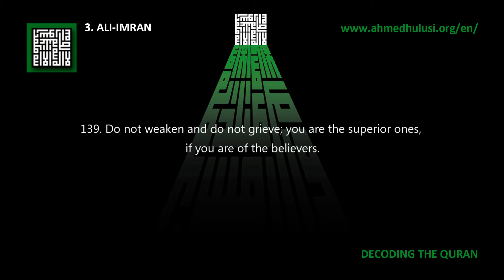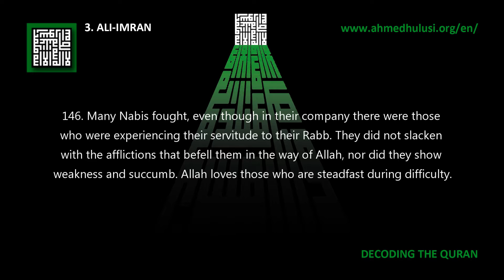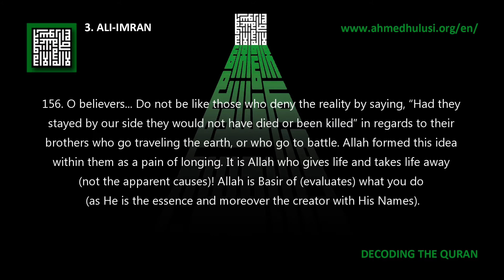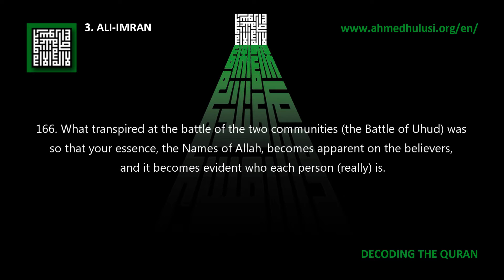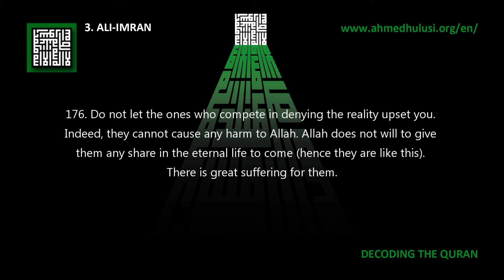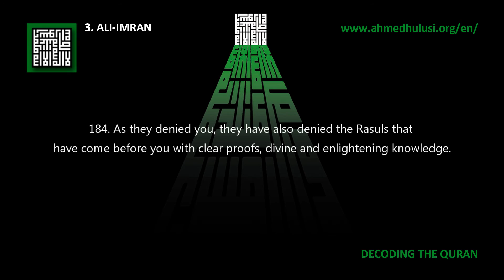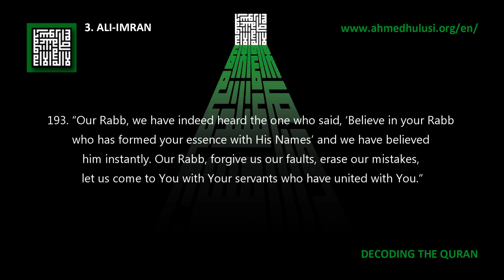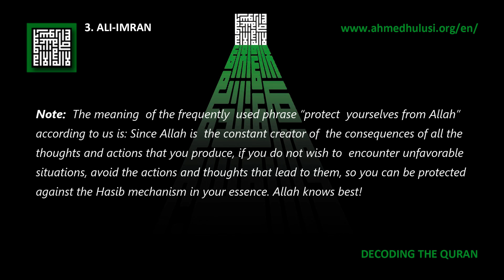3. Ali-Imran (137-200) - Decoding The Quran - Ahmed Hulusi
137. Communities with lifestyles of their own have come and passed before you. Travel the earth (literally or by way of knowledge) and see what has become of those who denied (the reality).

138. This is an explanation (lesson) for the people and guidance and advice for the protected ones.

139. Do not weaken and do not grieve; you are the superior ones, if you are of the believers.

140. If you are touched by (the pain of a) wound, a similar wound has touched other people as well. Such times recirculate among mankind. It is so that the believers can be known by Allah (as the outcome of the manifestations of the Names in their essence) and who bear witness to the reality at the expense of their own lives. Allah does not like those who do wrong (those who do not fulfill their duties to themselves and others).

141. (These events are so) that Allah purifies the believers (through these experiences) and to destroy the coverers of the reality thereby.

142. Or did you think you could enter (experience the state of) Paradise before Allah makes evident who among you are the warriors (those who struggle with perseverance and determination to live the reality) and those who are patiently steadfast on this path!

143. You had certainly wished for martyrdom without having to encounter death. Now you see it, but you keep looking on!

144. Muhammad is no other than the Rasul. Rasuls have come and gone before him too. If he dies or is killed now, will you turn back (from your faith and cause)? And whoever turns back will not harm Allah! Allah will subject the grateful ones to the outcome of their gratefulness (they will experience the results of their evaluation).

145. And it is not for one to die unless it complies with the unchanging program (kitaban muajjala) formed by the Names of Allah in one’s being (B-iznillah)! Whoever wants the blessings of this world, We will give in this world. And whoever wants the blessings of the eternal life to come, that is what We will give to him. We give the consequences (outcomes) of the grateful ones (the product of their evaluation).

146. Many Nabis fought, even though in their company there were those who were experiencing their servitude to their Rabb. They did not slacken with the afflictions that befell them in the way of Allah, nor did they show weakness and succumb. Allah loves those who are steadfast during difficulty.

147. They had said, “Our Rabb, forgive our faults and the extreme ways in our affairs, give us resilience and patience, help us against the deniers of the reality, give us victory.”